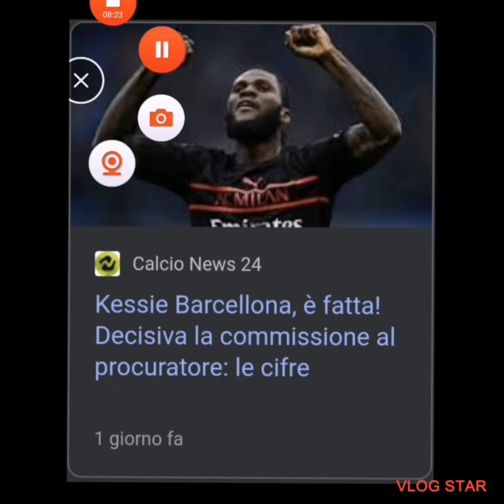kessie al Barcelona 😢😡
Porco schifo